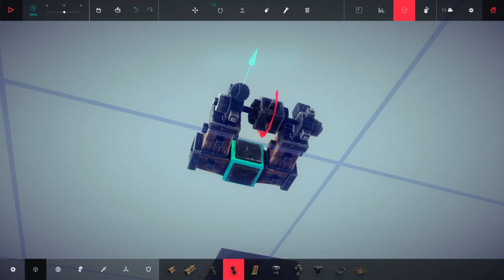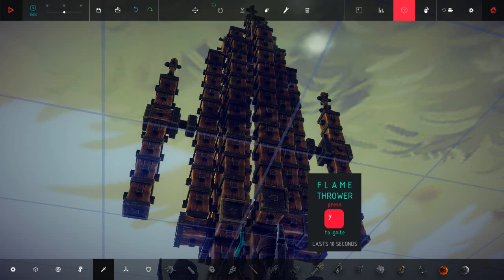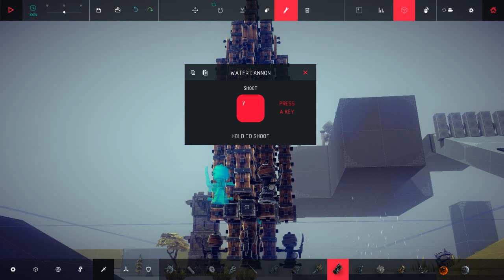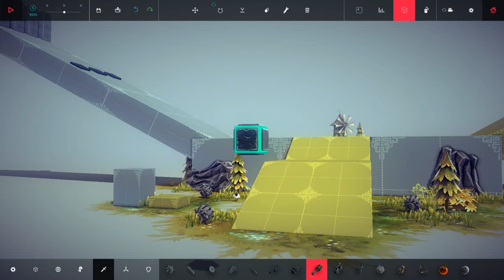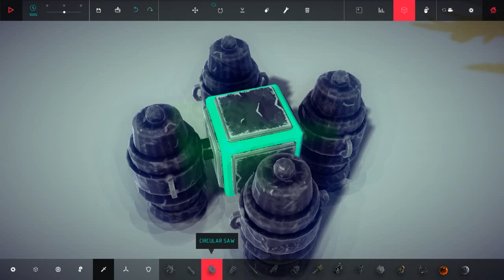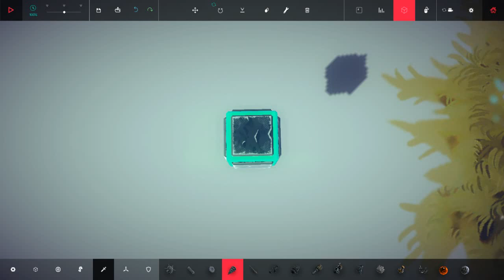Besiege - update! jetfighters 2